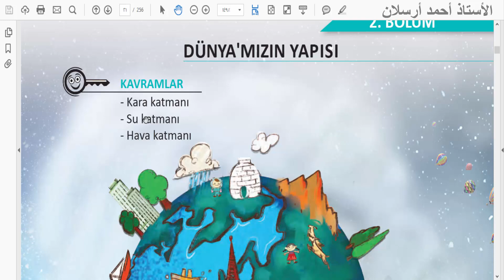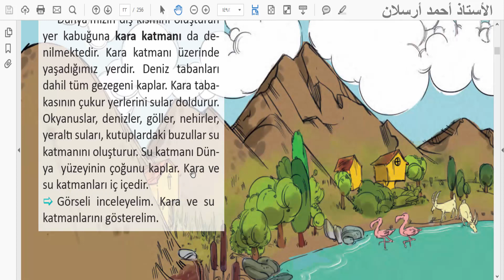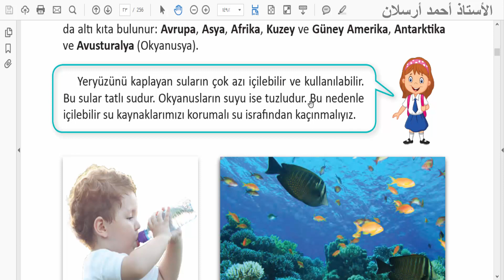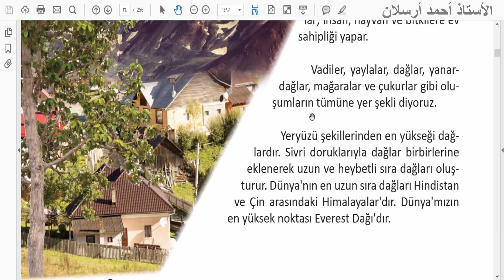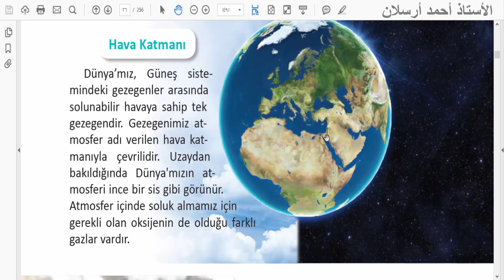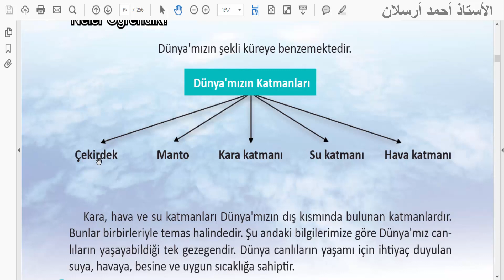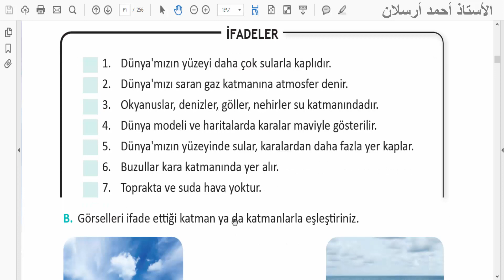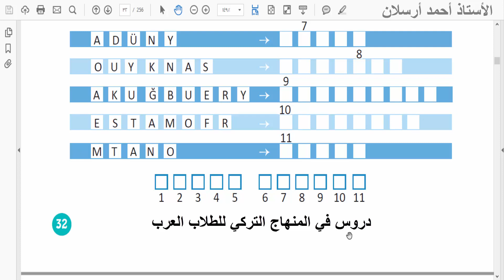الدرس الثاني للصف الثالث علوم - طبقات الأرض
لأي سؤال أو استفسار الرجاء مراسلتنا على صفحتنا على الفيسبوك